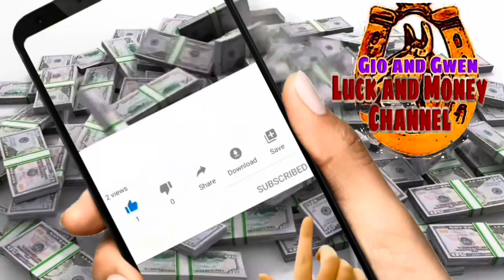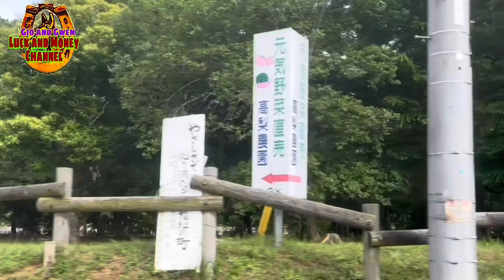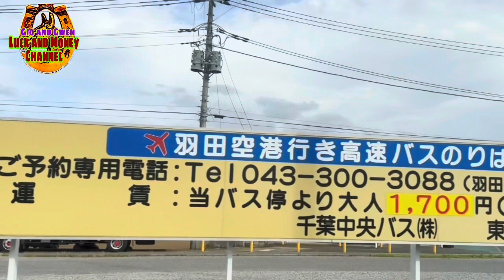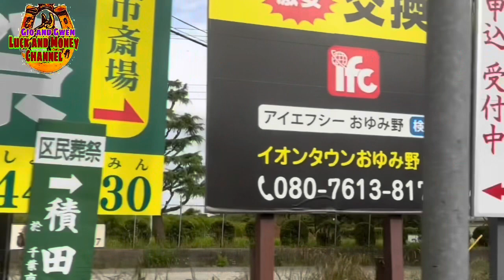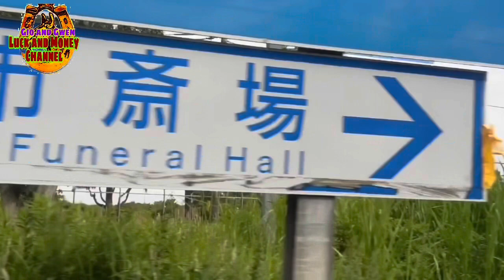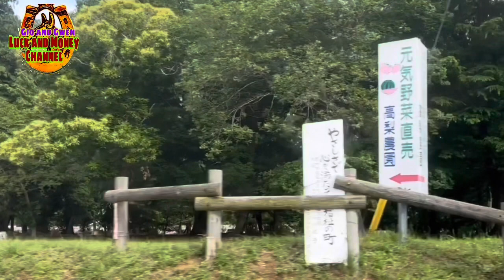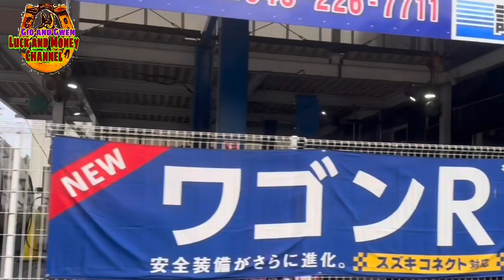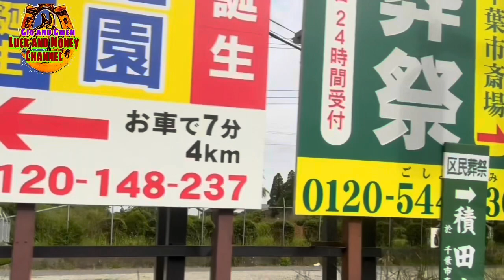KAHULUGAN NG EROPLANO SA PANAGINIP | GIO AND GWEN LUCK AND MONEY CHANNEL